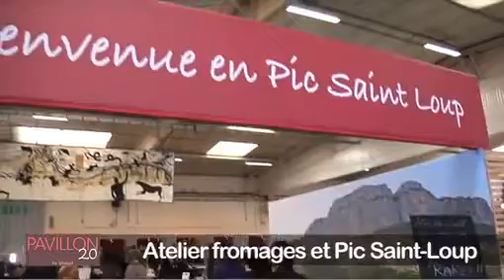Romie et Fromage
Video courtesy @Vinisud2012